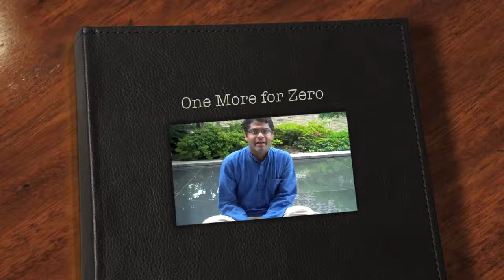1 More 4 Zero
PSR staff are 1 more 4 zero, how about you?